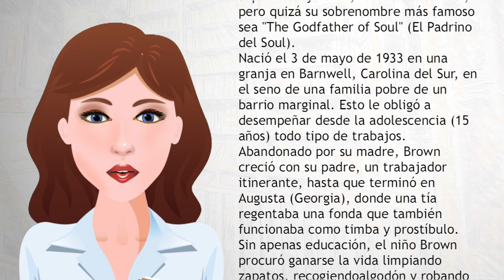James Brown - Wiki Videos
James Joseph Brown (Barnwell, Carolina del Sur, 3 de mayo de 1933 - Atlanta, Georgia, 25 de diciembre de 2006) fue un cantante de soul, funk y rock estadounidense, conocido también como "Soul Brother Number One", "Mr. Dynamite", "The Hardest-Working Man in Show Business", "Minister of The New Super-Heavy Funk", "Universal James", pero quizá su sobrenombre más famoso sea "The Godfather of Soul" (El Padrino del Soul).